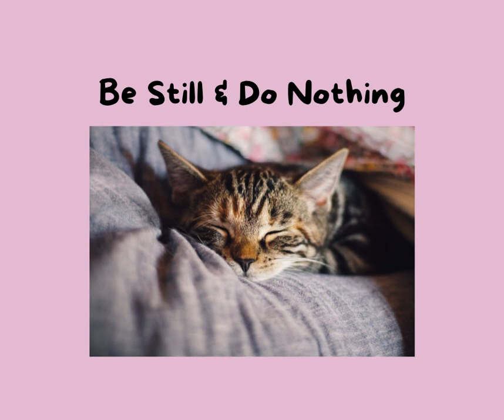Be Still & Do Nothing Meditation with Chime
Be Still & Do Nothing but Breathe.
Relaxing & Calming.

Bernie Ginnane
Counsellor, Spiritual Life Coach, Stress Management Life Coach, Meditation Facilitator, Reiki Master, Sound Energy Healing